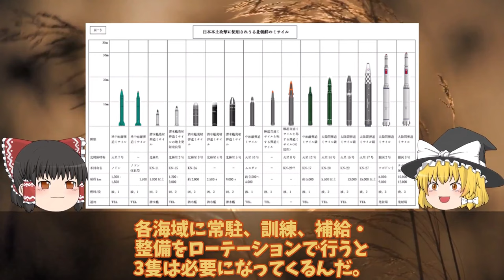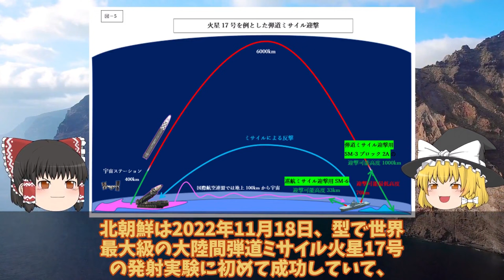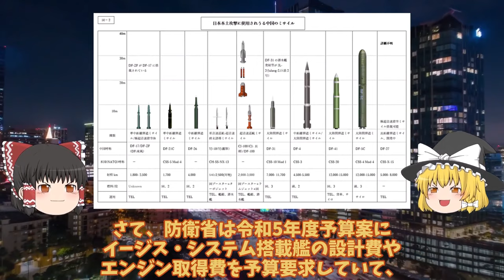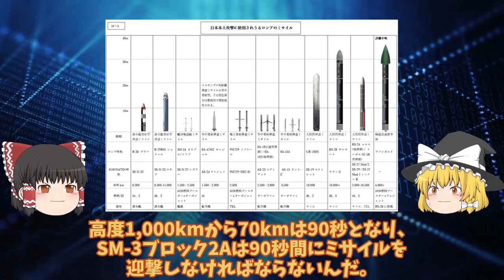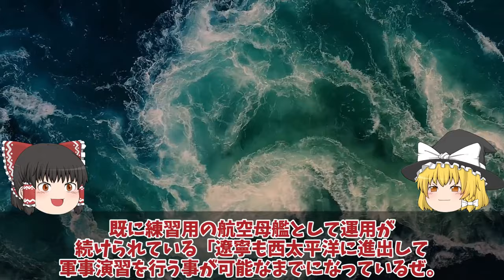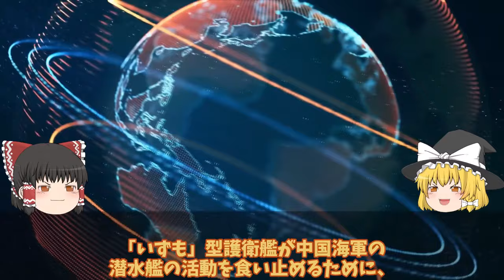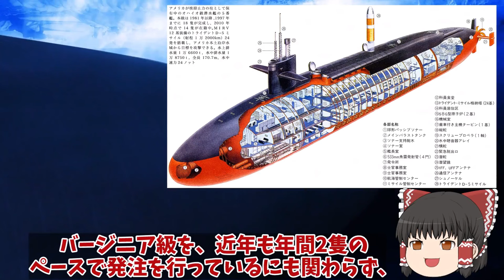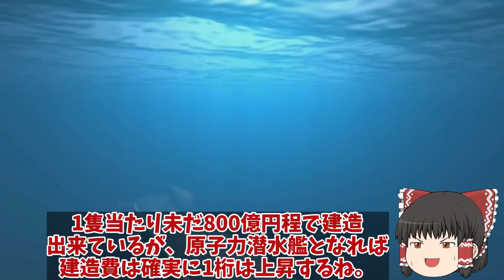【ゆっくり解説・軍事News】アジア情勢スペシャル 海次期イージスシステム搭載艦建造で国連恐れる！イージスシステム搭載で世界最強4方向3次元索敵で迎攻撃イージス艦【特集】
アジア情勢スペシャル　海次期イージスシステム搭載艦建造で国連恐れる！イージスシステム搭載で世界最強4方向3次元索敵で迎攻撃イージス艦【特集】

1海次期イージスシステム搭載艦建造で国連恐れる！イージスシステム搭載で世界最強へ・・・4方向3次元索敵で迎攻撃イージス艦誕生？

2　海自護衛艦かがF35B艦載計画中の甲板に排気熱1800度は想定内か！護衛艦かがの空母化に大きなメリットが？

3海自F35B護衛艦いずも・かがの運用に赤信号点灯南西諸島防衛に新田原基地や馬毛島!運用は海自と空自どちらが対応・・・

4原潜建造計画白紙撤回たいげい型900億円で原潜建造3000億円か！世界が恐れた海自潜水艦おやしお型は？1